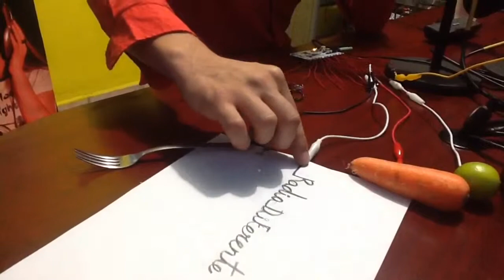PROGRAMA DE RADIO, LOSCABOS EN LA CULTURA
Locutor: Aldo fulcaneli